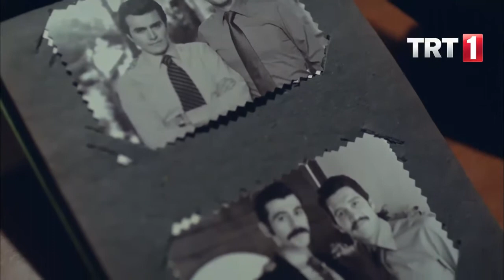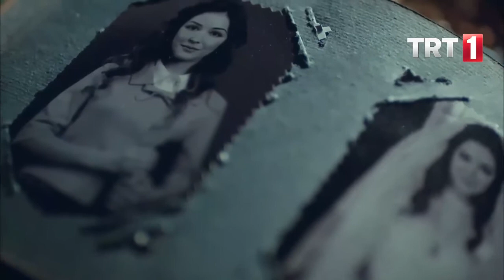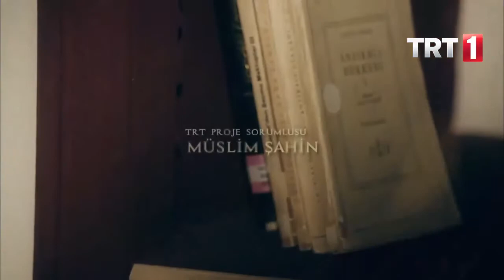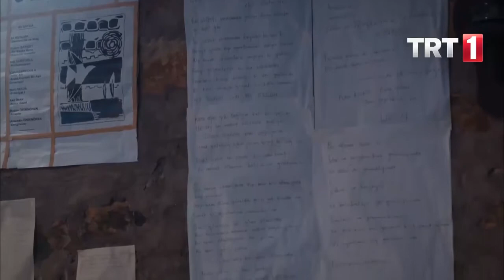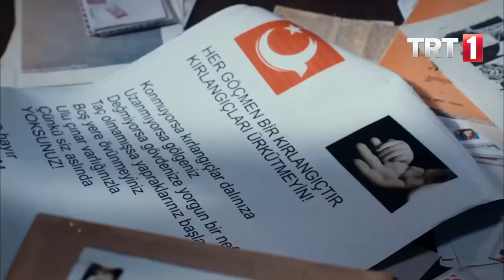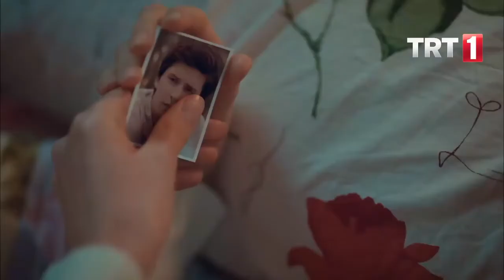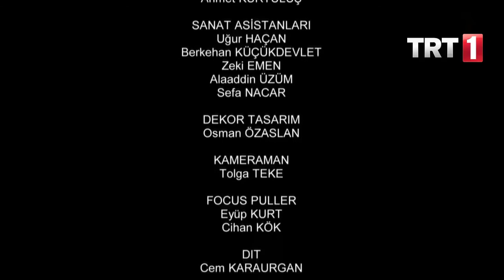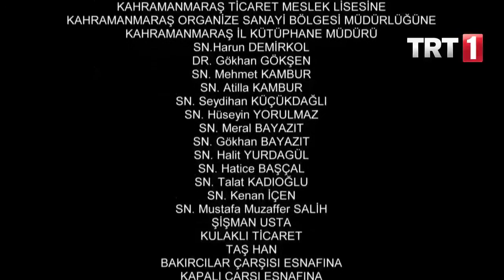Yedi Güzel Adam Engelsiz 23.Bölüm